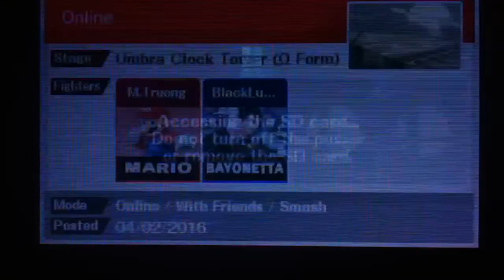Super Smash Bros. for 3DS - Online Battles 43 (VS JetSilver090)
In this online battle, I play against my friend JetSilver090 again on Umbra Clock Tower Stage without custom soundtrack. I was responsible to choose this stage. Cause it's so beautiful and I added it in my favorite list. Lol, what I meant beautiful is song called "Let's Hit The Climax!"

NIntendo Network ID: Hoangan